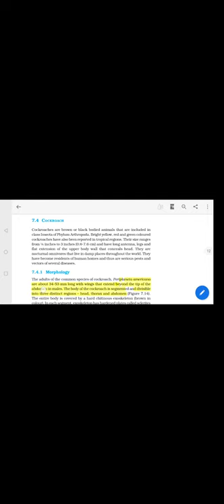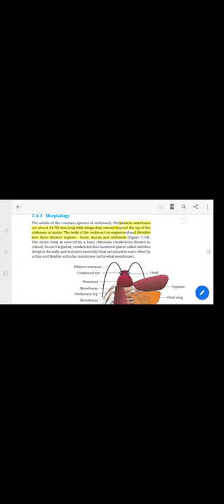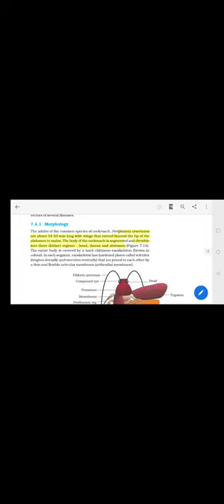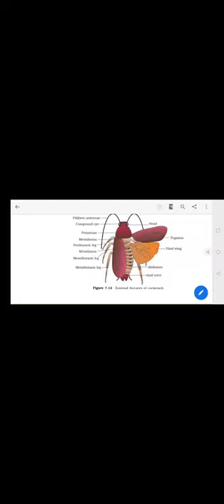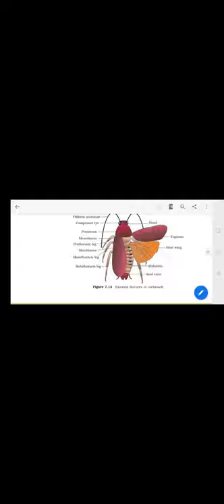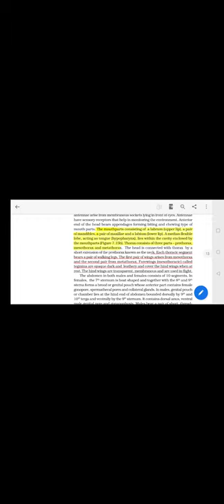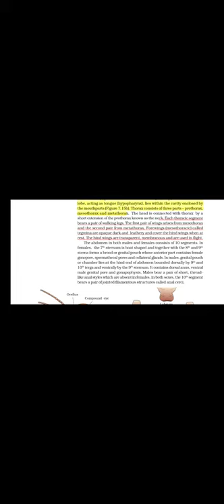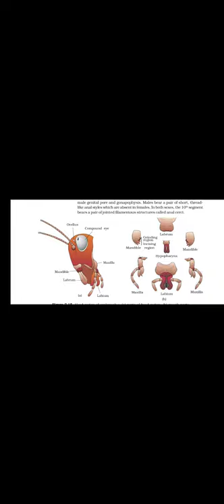Cockroach .Ncert explanation |NEET| Part 1